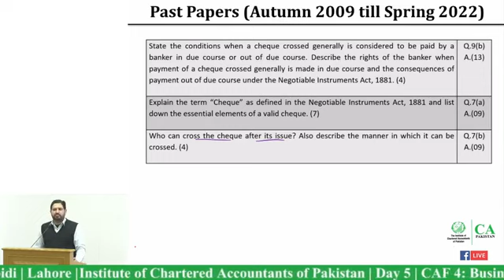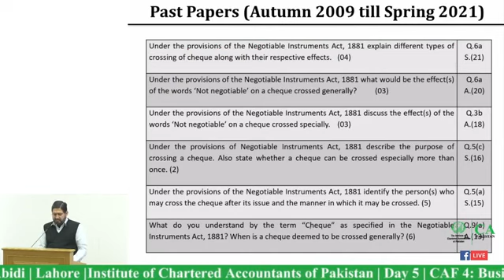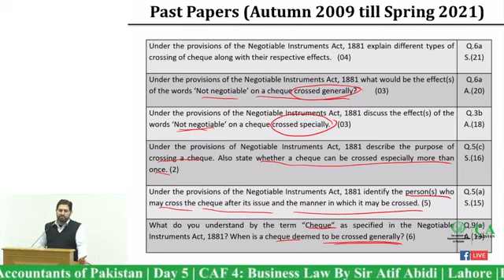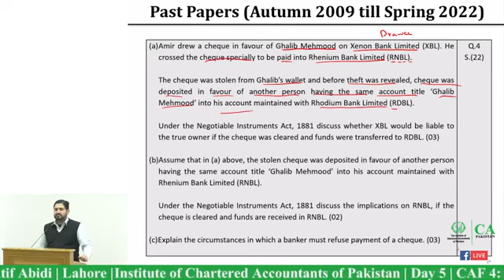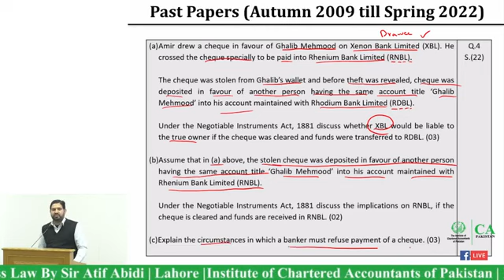Ch 15 PAST PAPER